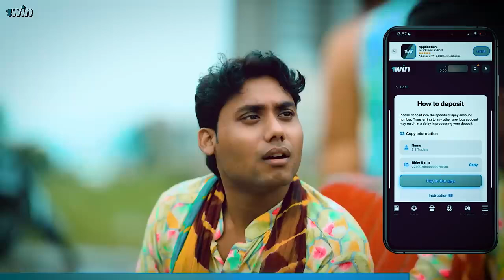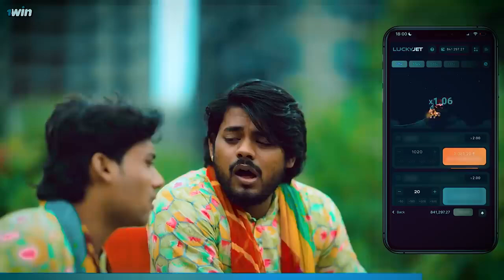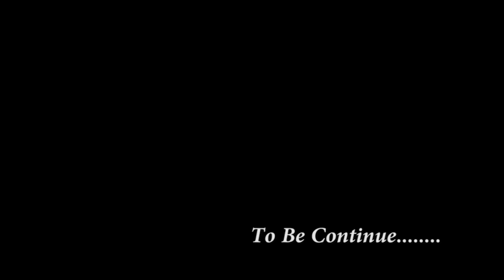BADDE MIYA CHOTTE MIYA |SURAJ ACTOR SHORT FILIM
Writer  - Suraj Rajput  / vijay bhagat / vishnu nishad
Director - Suraj rajput
Dop - Dipak Bind / Ankit singh
Producer - Priti Rajput
Editor - Suraj  Rajput

Akhiyan Meri
Singers : Parth Gohil, Devesh Shridhar

Poster - Ranjan Rajha

Cast

Suraj Rajput
Vijay Bhagat
Vishnu Nishad
Rishikesh Vishwakarma
komal sardar
prerna paswan
priti sinha
Niraj maurya

    and

Special Thanks
Vishal bhai

Vishal singh rajput
chirag
dinesh
ankit
sagar
abhishek
virendra kumar
sonu
gulshan
raushan

in this video used song is my which is created by parth gohil.